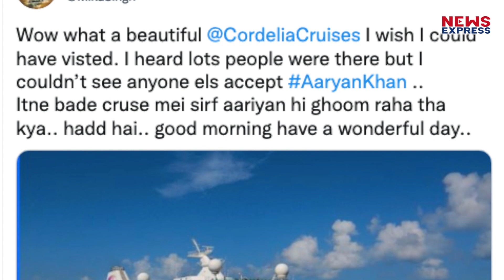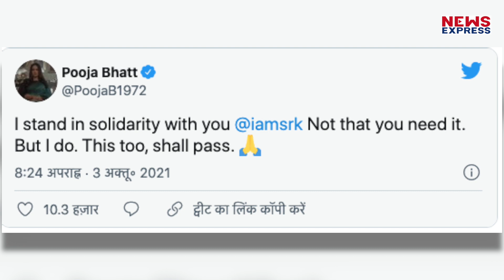Aryan Drug Case: SRK के सपोर्ट में उतरे Mika Singh, ऐसी बात बोलकर लोगों को लगाई लताड़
आर्यन खान के ड्रग्स मामले में फंसने से शाहरूख खान काफी परेशान है, बेटे की इस हरकत की वजह से उन्हें ट्रोलिंग का शिकार होना पड़ रहा है...वहीं अब शाहरूख को मीका सिंह का सपोर्ट मिला है.

rishabh
prashant